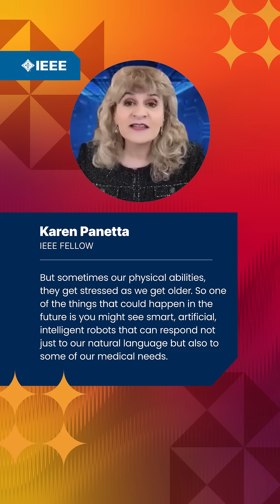AI Through Our Ages: Karen Panetta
Household robots are no longer just science fiction — and they could one day help elderly loved ones stay in their homes longer.

Hear about the latest developments from Impact Creators like Karen Panetta on IEEE Transmitter